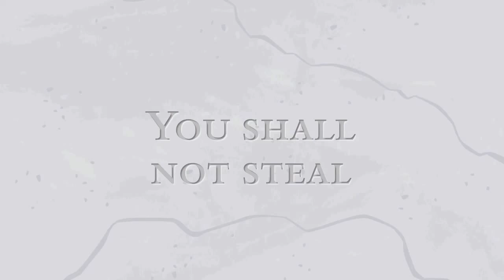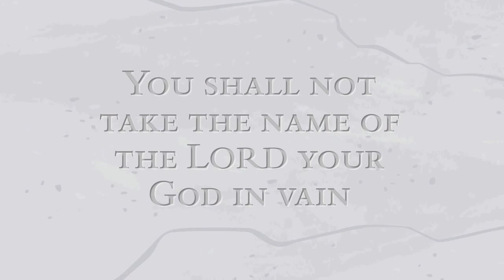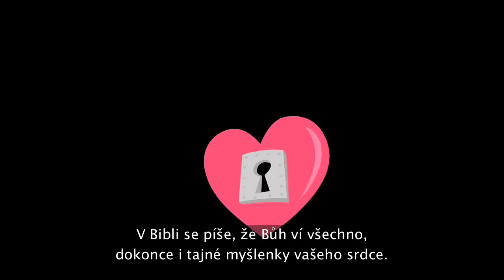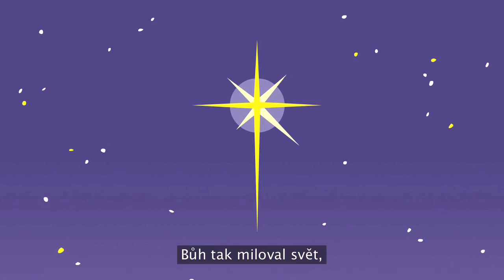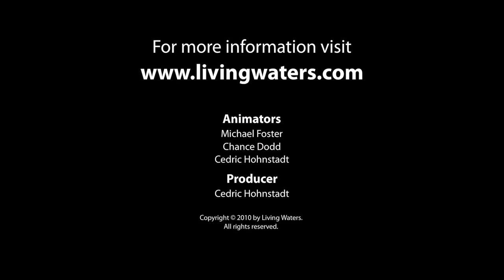Are You A Good Person? - Czech (Jsi dobrý člověk?)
Jsi dobrý člověk?

"Are you a good person?" animation produced by Cedric Hohnstadt

Additional animators include Michael Foster & Chance Dodd

Mr. Nice Guy. Kirk Cameron
Narrator. David Jeremiah
Criminal/ Judge. Emeal ("E.Z.") Zwayne
Woman. Rachel Proctor

For more about making a translation of this video in another language or to get this video in tract form in other languages